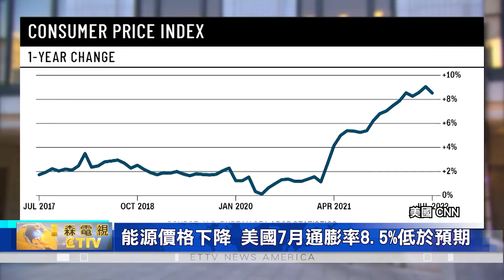能源價格下降 美國7月通膨率8.5%低於預期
美國勞工部公布，由於汽油和能源價格下降，7月"消費者物價指數"，下跌到百分之8.5；不只比起6月份數據，出現微幅下滑，也帶給美國民眾，通膨持續降溫的新希望。

美國勞工部分析，7月消費者物價指數，回落到百分之8.5，不只低於6月份創下的40年來新高，百分之9.1，數據也低於市場預期的百分之8.7。

此外，預期通膨開始下滑，也激勵美股4大指數，周三開盤便大幅同步上揚，道瓊上漲535點，那斯達克上漲360點。

主要原因是，油價下跌緩解了物價上漲壓力，尤其是7月油價，整體下跌了百分之7.7，有助於扭轉6月分，大漲百分之11.2的通膨走勢。

然而，對聯準會官員來說，雖然通膨稍稍下降，可以幫助放緩，太過激進的升息政策，不過，面對過高的通膨、國內生產毛額連兩季萎縮，以及國際油價起伏不定，依然無法掉以輕心。